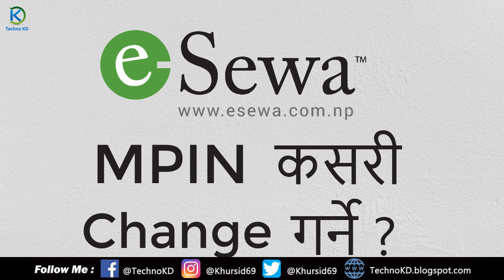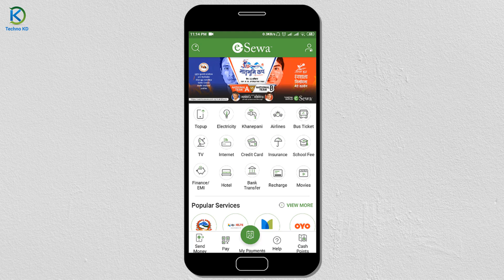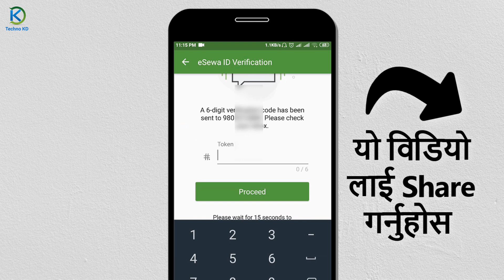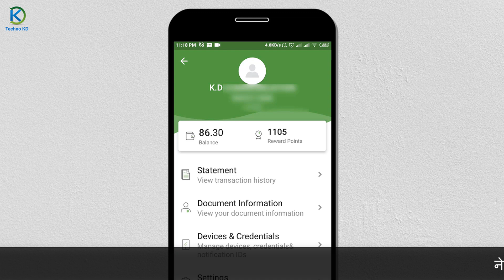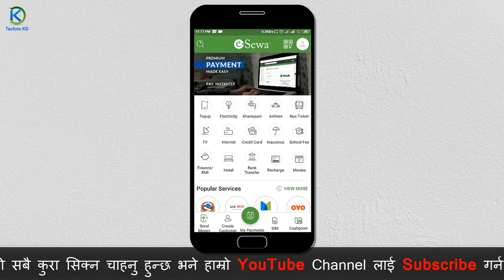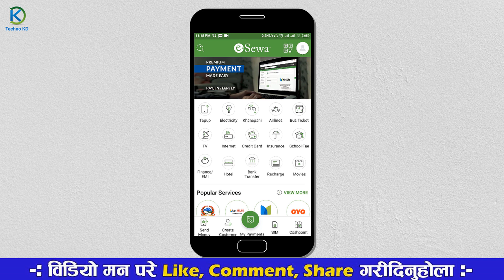How To Change eSewa MPIN ? | How To Reset MPIN In eSewa ? In Nepali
How To Change eSewa MPIN ? | How To Reset MPIN In eSewa ?

Namaskar sathe haru aaj ko yas video ma tapai haru lai esewa account ko mpin kasare change garne kasare reset garne yo kura yas video bata sikna saknu hunxa.